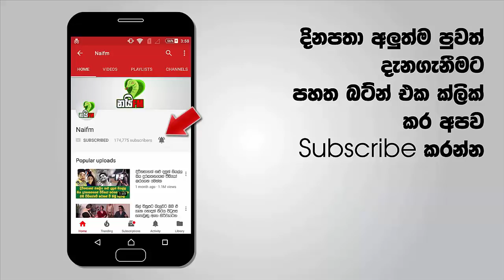මීගමුව ඊයේ උණුසුම් වූ ඇත්තම සිදුවීම මෙන්න - බොරු ප්‍රචාර වලට නොරැවටෙන්න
ඊයේ පස්වරුවේ සිට මීගමුව පෝරුතොට ප්‍රදේශයේ ඇති වූ උණුසුම් තත්ත්වය ආරක්ෂක අංශ විසින් සම්පූර්ණයෙන්ම පාලනය කර තිබේ.